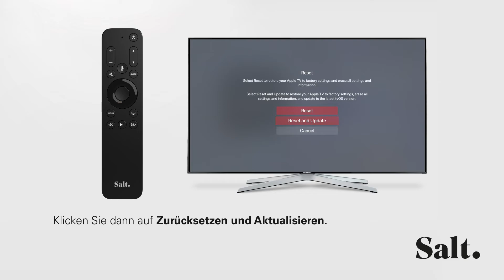8. Zurücksetzen des Apple TV - Salt TV Remote 2.0